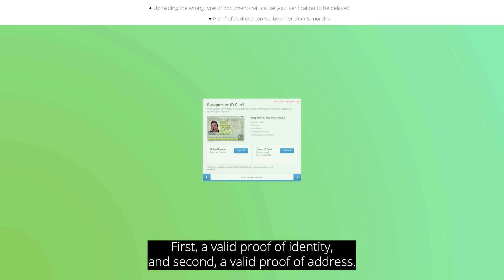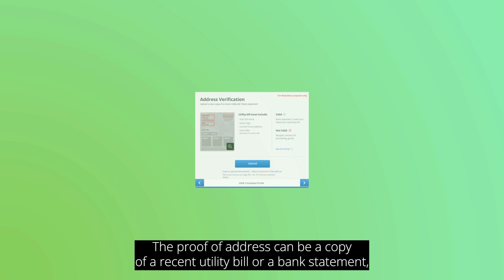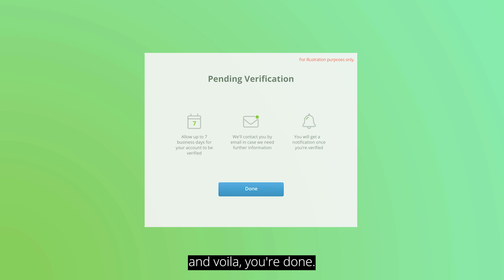Nicole and Tayla will show you how to verify your account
Verifying your account can be a little overwhelming, so, why don’t you let these two lovely eToroTeam members walk you through it.